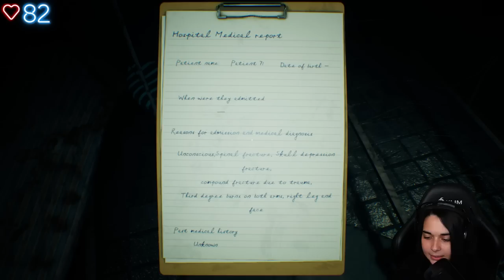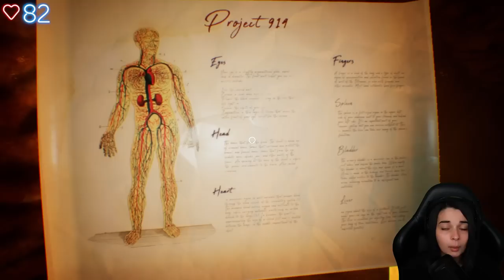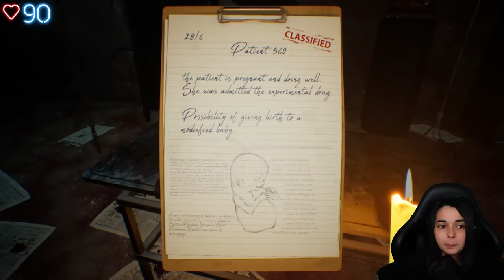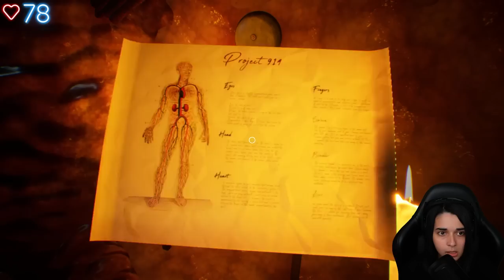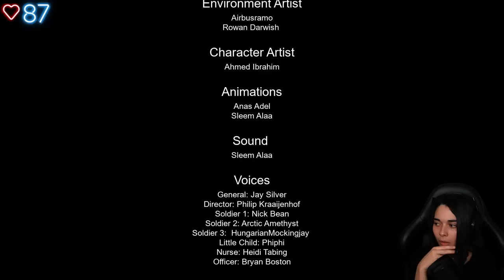CE JEU EST HORRIBLE... - (Omitted)